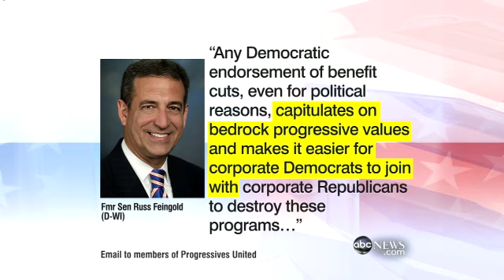Nancy Pelosi Interview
The House Democratic Leader on Congress and 2012 election prospects.